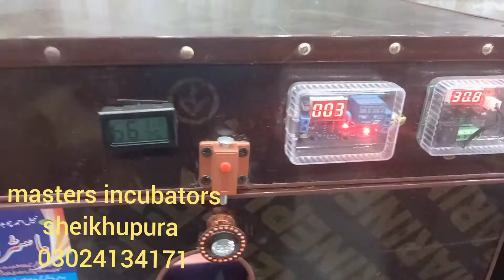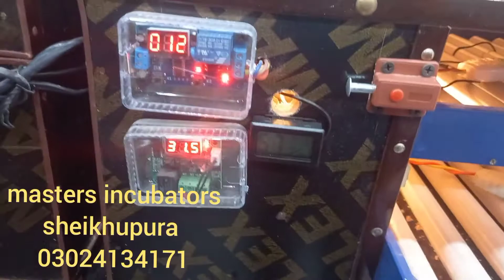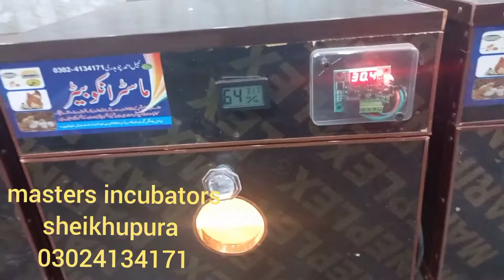how to use incubator by masters incubators , incubator use karne ka tarika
how to use incubator
incubator use karne ka tarika
best 2021 model incubators
masters incubators  ch. nabeel ahmad 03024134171
we make 50 eggs to 1 lac eggs capacity incubators,
location sheikhupura
best incubator maker
high quality incubator
Pakistan no 1 company
fully waterproof
automatic humidity
automatic temperature
automatic alarm system
automatic eggs turing
important eggs tray
important hatching basket
important panel system
cooling system automatic
high quality  heaters
best hatching result
delivery all over Pakistan
fiber body
pvc body
lanataion  body
steel body
aluminium body
all types of incubator body available with lifetime use